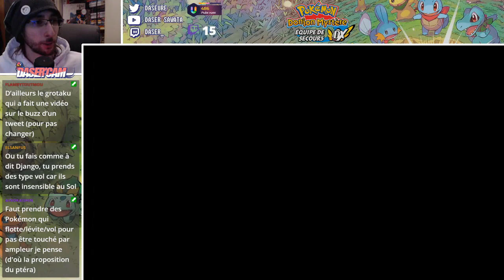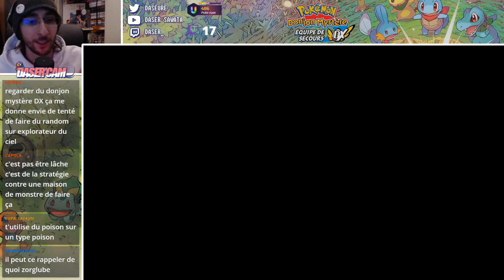Pokémon Donjon Mystère DX #13/ Faut tout faire soi-même